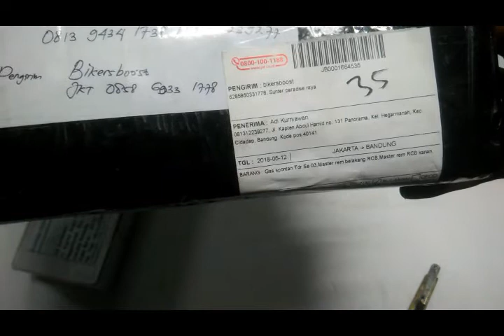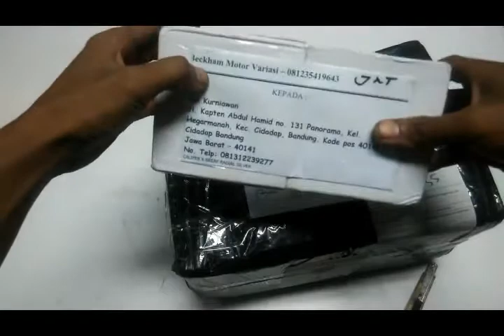Paket bikin cakram depan vespa|kaliper RCB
Ini dia Paket bikin cakram depan vespa|kaliper RCB yang mana cocok untuk bikin vespa racing. walaupun vespa motor tua tapi tetep pake cakram depan :)